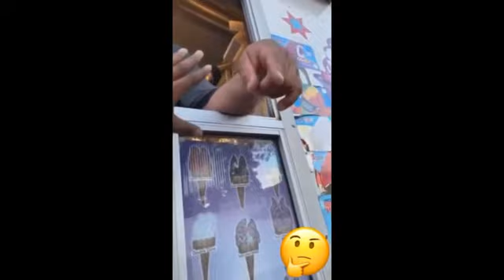Ice cream chuck in America should not be playing this song RKBBTV Subscribe now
Ice cream chuck in America should not be playing this song RKBBTV